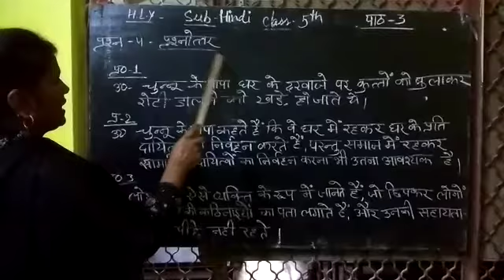Class-5(Hindi)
Video from Pradip Vyas